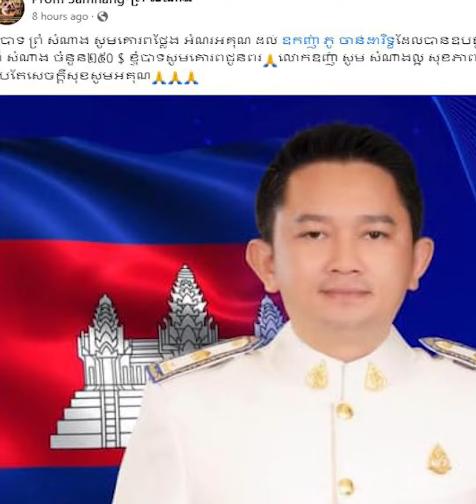ឯកឧត្តម សៅ សុខា លោកជំទាវឧកញ៉ា នឹម វណ្ណៈ និង ឧកញ៉ា ភូ ចាន់ដារិទ្ធ បានលើកទឹកចិត្ត ព្រំ សំណាង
ខ្មែរស្រឡាញ់ខ្មែរ ឯកឧត្តម សៅ សុខា លោកជំទាវឧកញ៉ា នឹម វណ្ណៈ និង ឧកញ៉ា ភូ ចាន់ដារិទ្ធ បានលើកទឹកចិត្ត និងឧបត្ថមថវិការ ដល់កីឡាករ ព្រំ សំណាង

My Best!